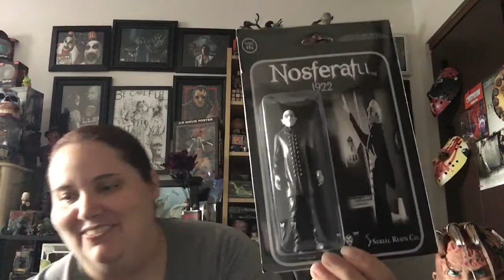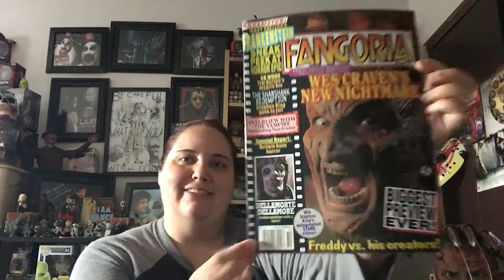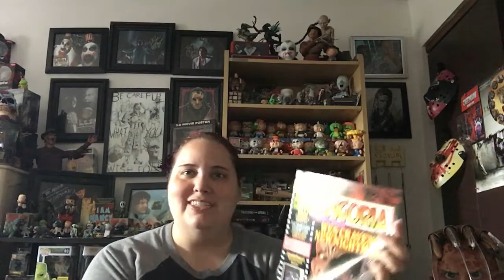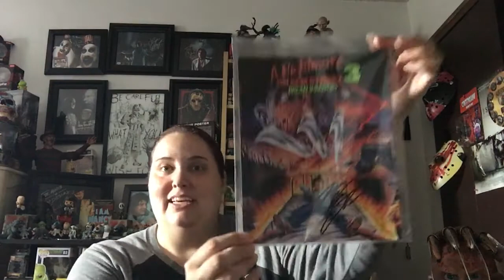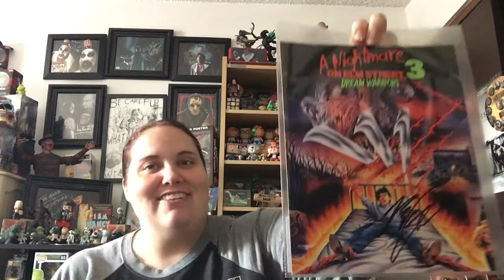Fright Crate August 2017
Fright Crate gets better and better every month 😊 I loved everything once again! The artwork, autograph, shirt, pin...even the patch were all amazing 😍 I'm going to put links below for Fright Crate and the awesome artists that took part in the crate!

😁💜Marie